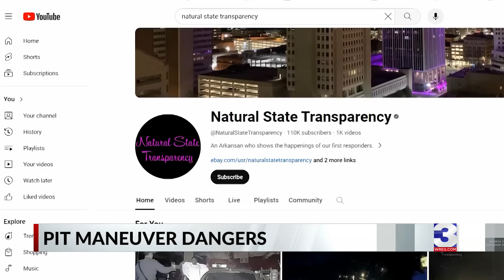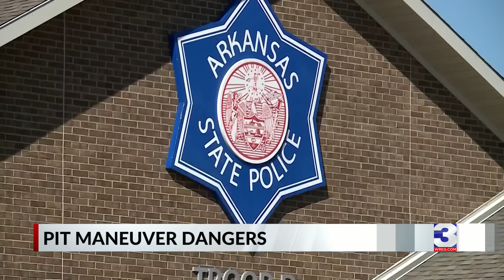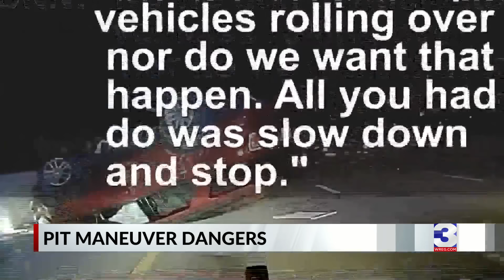Arkansas State Police defend PIT maneuvers as cases rise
WREG Investigators sat down with Arkansas State Police to weigh the balance between frightening chases, getting bad guys off the road, and who gets caught in the middle.